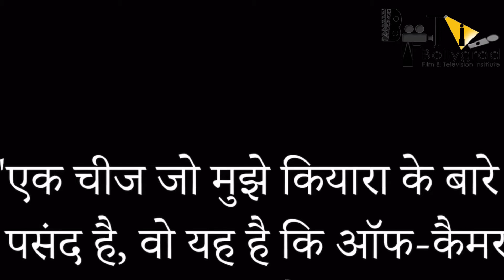Sidharth Malhotra & Kiara Advani To Get Married? 21 Mysterious Facts | Rumors or Reality | 2021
Sidharth Malhotra & Kiara Advani To Get Married? Here's What 'Shershaah' Actor Said About His Wedding Plans.

Sidharth Malhotra and Kiara Advani were recently seen together in 'Shershaah', which premiered on Amazon Prime Video.

Bollywood stars Sidharth Malhotra and Kiara Advani have managed to impress the audience with their sizzling chemistry in ‘Shershaah’. The two tinsel town celebs are basking in the success of their new film, which premiered on Amazon Prime Video on August 12. The duo trended on social media after rumours about their wedding surfaced on the internet.

Although the two alleged lovebirds have refrained for speaking about their relationship, gossip mills suggest that they are dating each other.  Sidharth, while talking to an entertainment portal, addressed his marriage plans.

Sidharth Malhotra On His Marriage Plans

When asked about his wedding, Malhotra said that he would inform everyone about the same when it happens. “I don’t know, I’m not an astrologer. To who is more important. When it happens, I will let everyone know. There’s no timeline, and it has to be done correctly,” the ‘Student Of The Year’ actor told Bollywood Bubble as quoted as saying by Indian Express.

Sidharth’s recent interview sparked wedding rumours, which spread like wildfire on the internet. Several fans assumed that he would tie the knot with Kiara soon. However, we have to clarify that the ‘Baar Baar Dekho’ actor merely addressed his wedding plans and didn’t confirm that he would get hitched soon.

Anchor - TFU
Writer - TFU
Editor- TFU